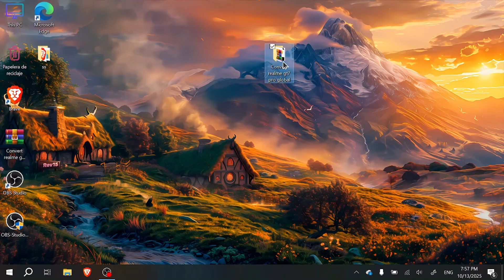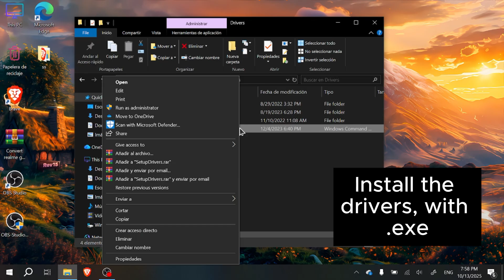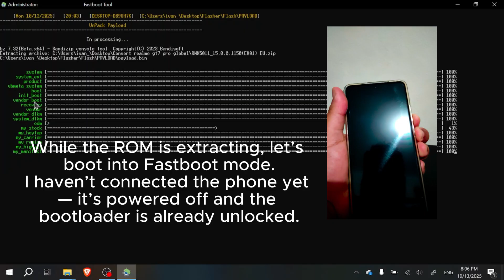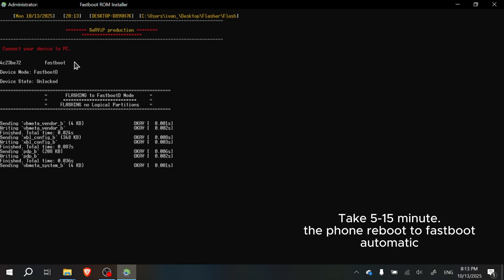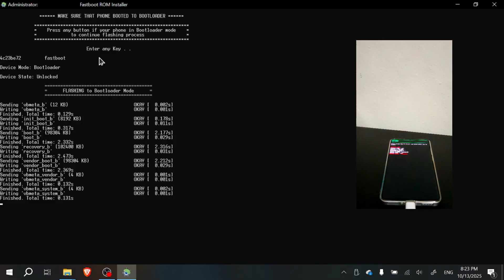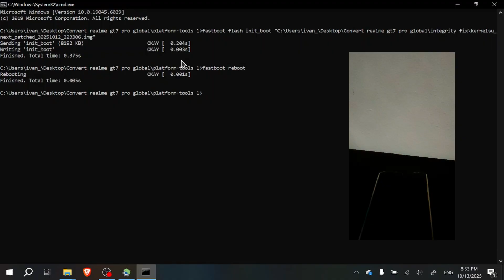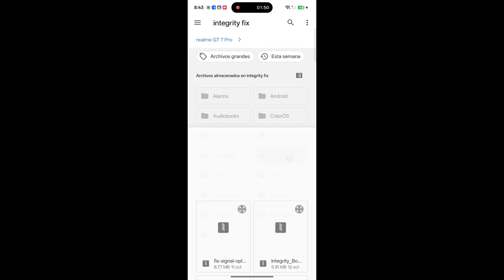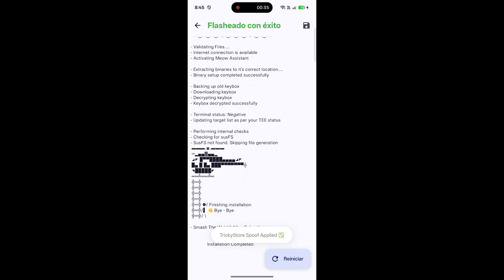Convert CN realme GT7 Pro to Global